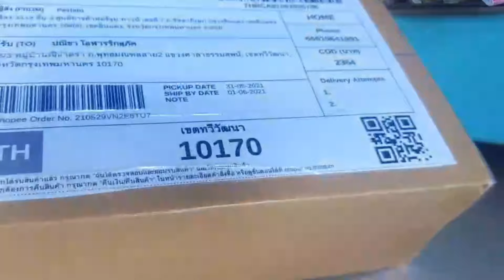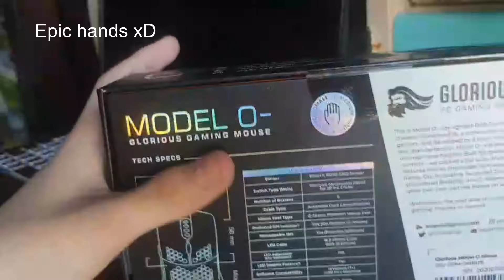Glorious Model o *minus* unbloxing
Mouse Glorious Model o  minus
Song: (song do you use) - Instrumental Song for Anime Opening and Background Music (No Copyright)